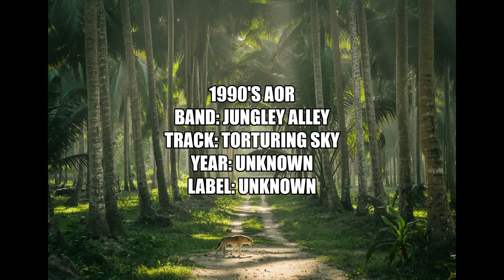Jungle Alley - Torturing Sky